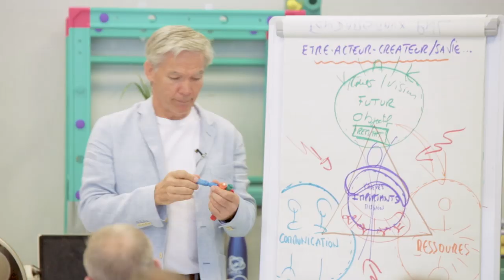L’importance des VALEURS qui nous animent